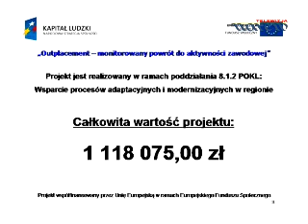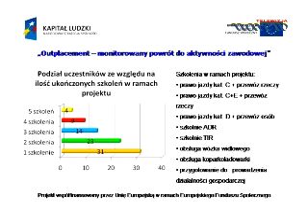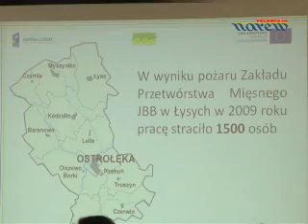NOT w Łomży - "Outplacement - monitorowany powrót do aktywności zawodowej"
konferencja podsumowująca projekt